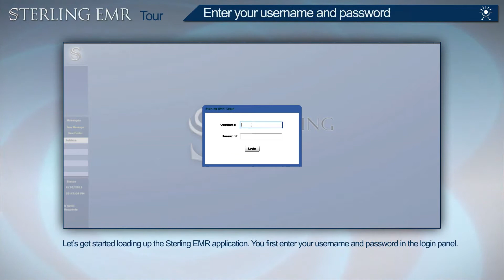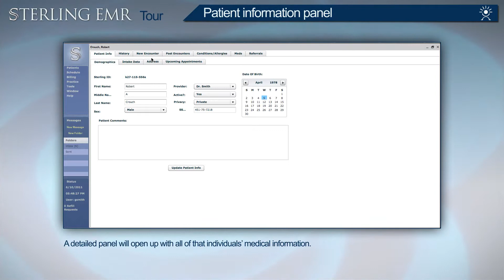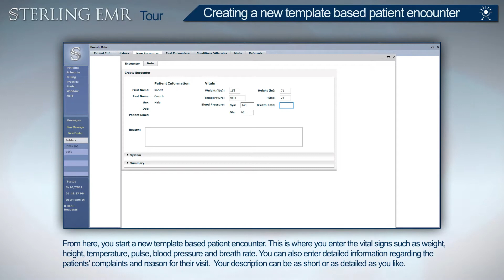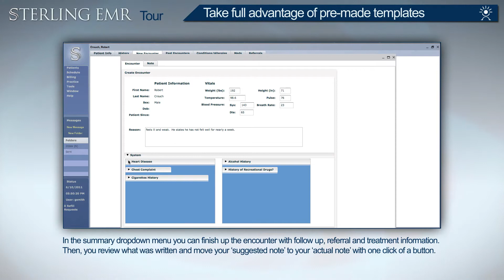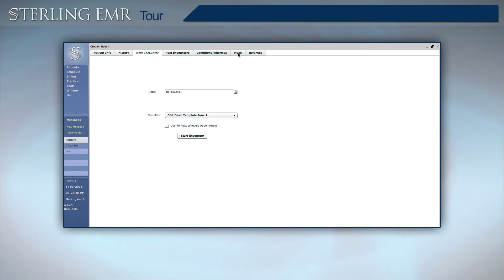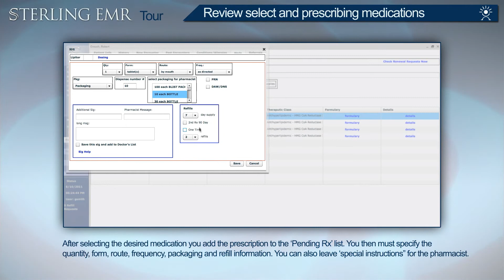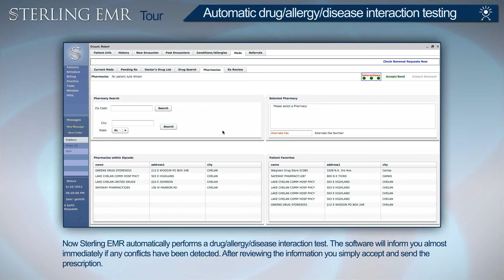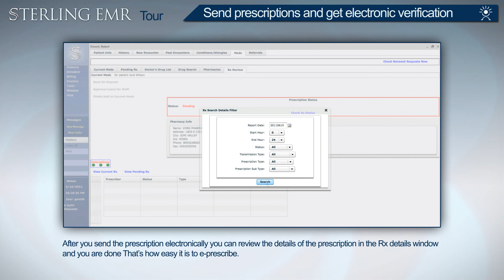encounter&e prescribe Tour